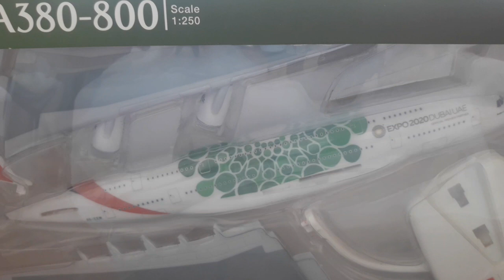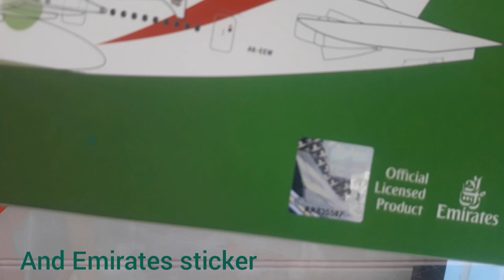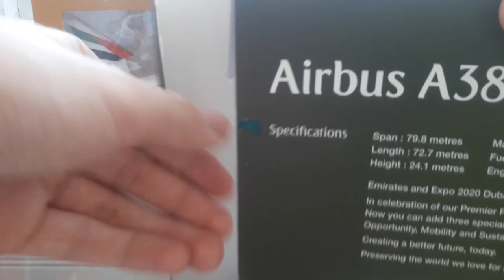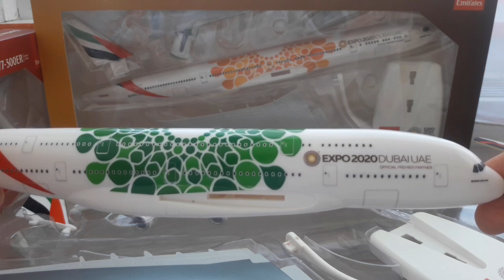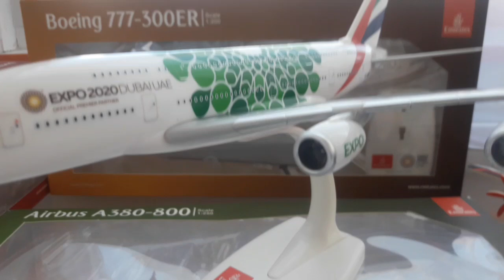THE AIRPLANES MODELS Episode 4: Unboxing Emirates Airbus A380-800 Expo 2020 Dubai Green PPC Holland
Full name of the episode: THE AIRPLANES MODELS Episode 4:  Unboxing Emirates Airbus A380-800 Expo 2020 Dubai Sustainability reg A6-EEW scale 1:250 brand PPC Holland